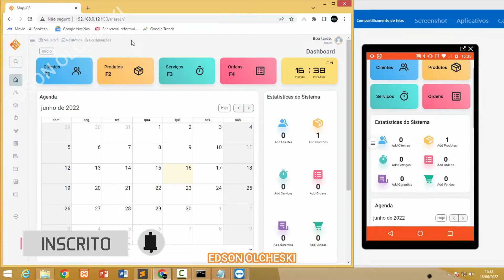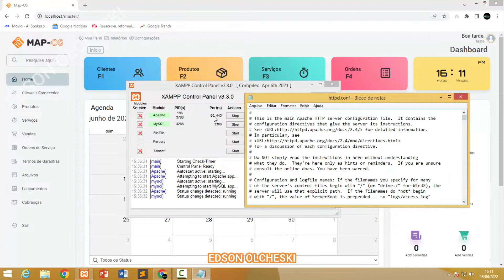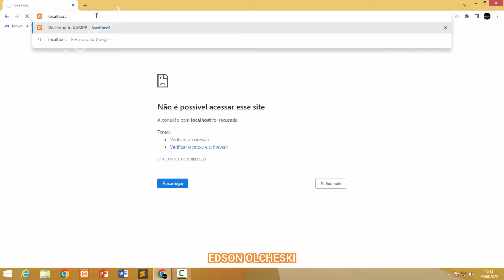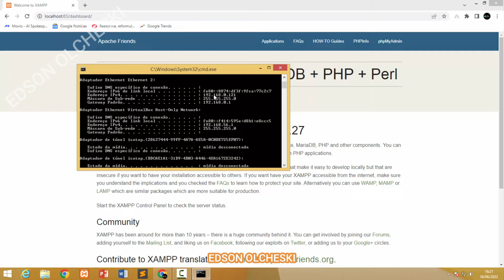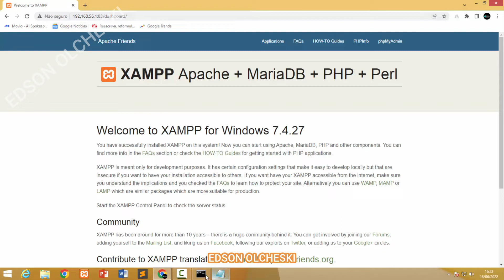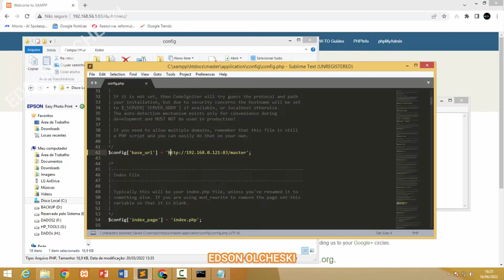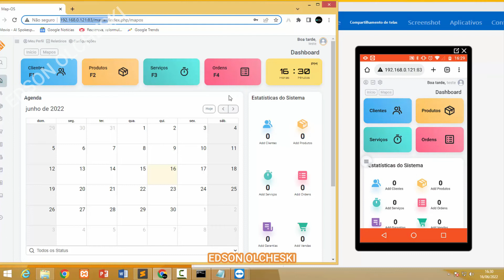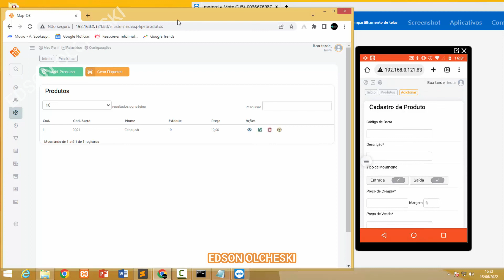COMO ACESSAR MAPOS EM REDE LOCAL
whats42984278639 NESSE VÍDEO IREI MOSTRAR COMO  RODAR MAPOS EM REDE LOCAL, SAIBA COMO ACESSAR MAPOS EM REDE LOCAL.